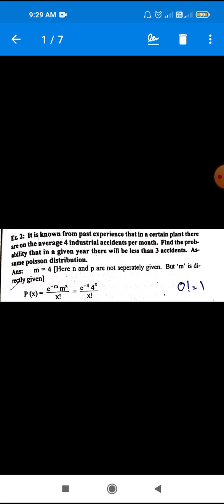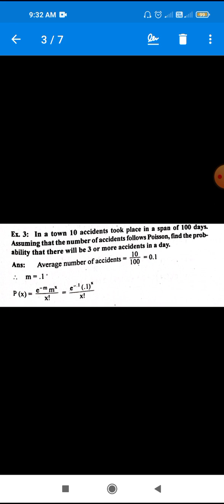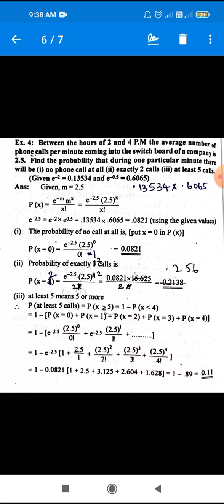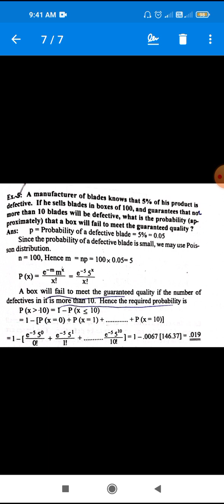poisson distribution 17.2